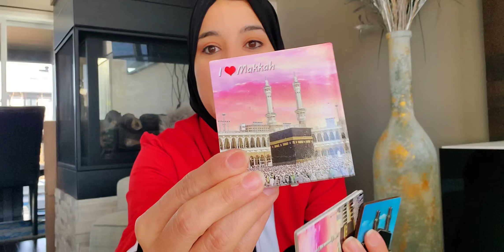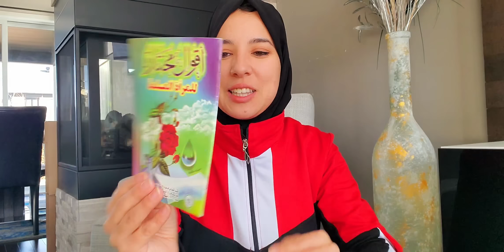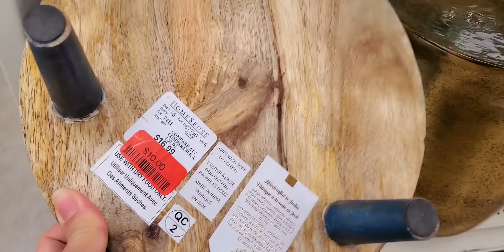مشتريات من العمرة و تحضيرات عراضة رجوعي من العمرة😍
Patisserie Délices d'atlas❤️
Address: 8409 boulevard Viau Montréal
تابعوا يومياتي على فالانستغرام 😍
محل ماما 🥰خياطة الأناقة عند نادية متواجد في قيسارية الشريفة قرب السوق النموذجي
رقم الهاتف/واتساب